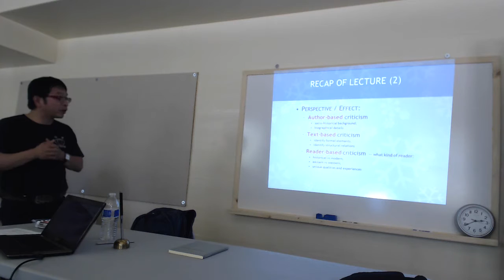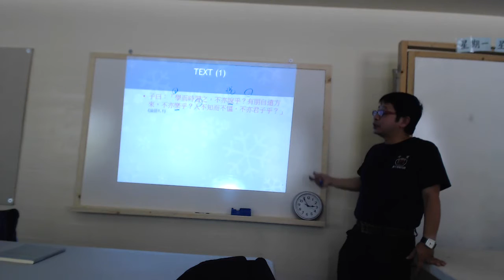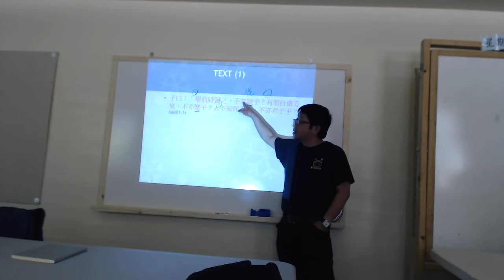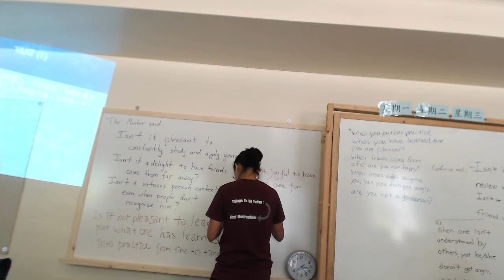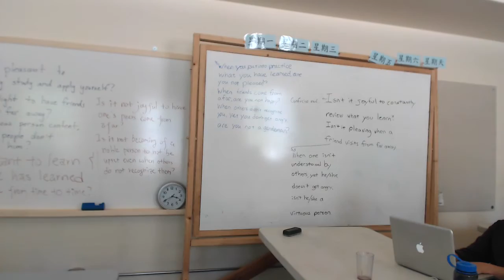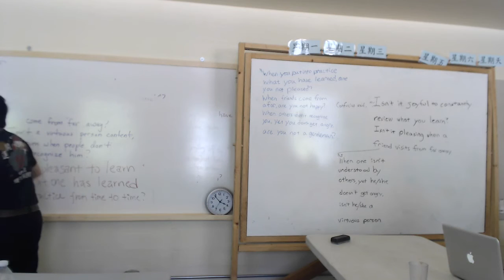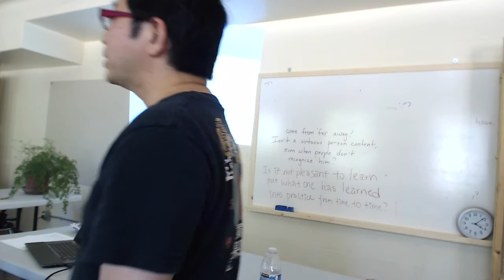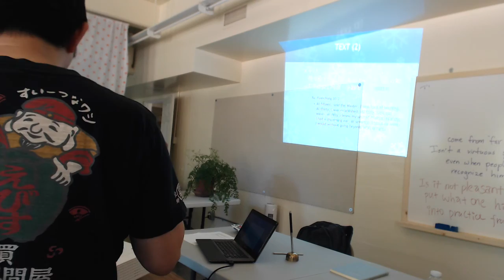Practicum: Translating Classical Chinese (Part 2) with Dr. Chris Wen-Chao Li (14 Aug 2015 at CTTB)